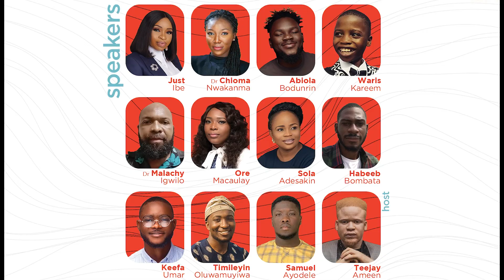Entrepreneurship, the bedrock for a sustainable Africa. | Just Ibe | TEDxBellsTech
Just Ibe shares how problem solving births entrepreneurship. Just Omomo Ibe is an economic growth and development consultant rebuilding the African economy through entrepreneurship, youth employment, education and trade, she is the President of The association of African Startups a Pan African organization with membership presence in the 55 countries in Africa equipping Startup entrepreneurs with resources required to build sustainable businesses with a view to REBUILDING the African economy.
She is a certified global Market intelligence expert fortelling market trends in sectors/ industries, nations and governments with a view to helping African economies compete competitively and comparatively with global economies
She is a certified Sustainable development expert from the International business management institute, a certified behavioral economy and marketing psychology expert, a certified economic growth and development expert and a certified government economic policy expert. This talk was given at a TEDx event using the TED conference format but independently organized by a local community.